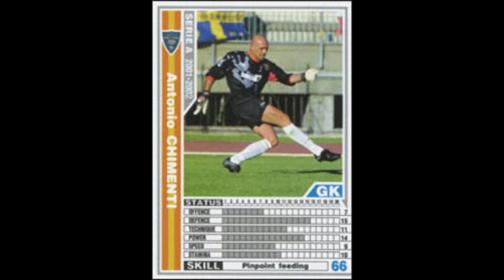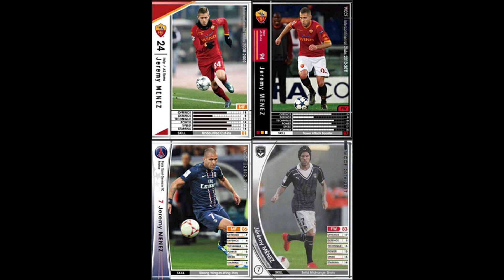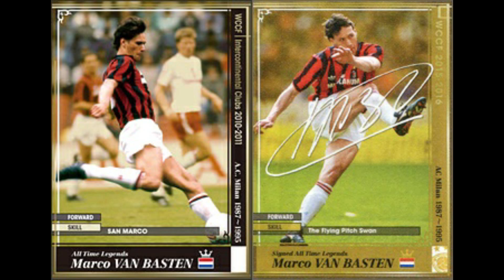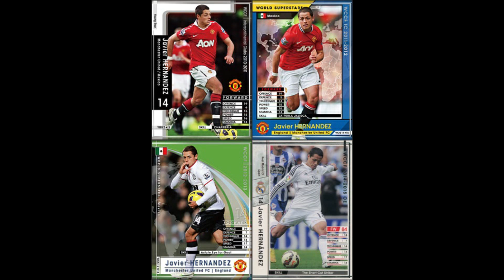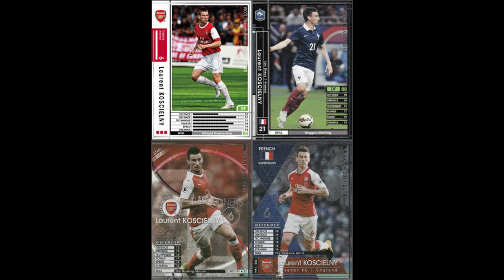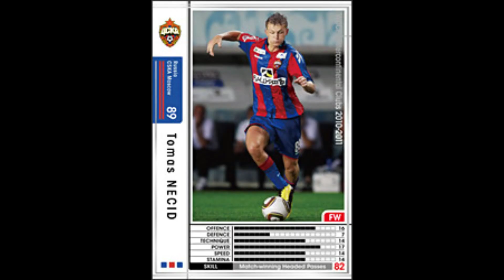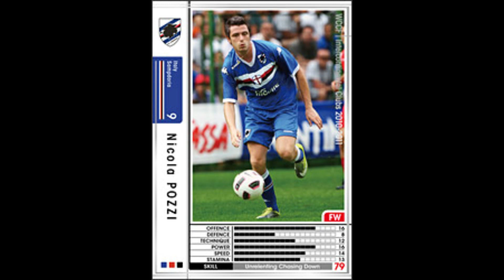いまさらWCCF実況集 まとめ vol.26~30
今までの26-30までを繋げただけの奴
ちょくちょく低評価付けマンが現れているので多少有名になったか

音割れ、区切りが適当、名前呼ぶだけもあるかも（言い方が好き

集めた奴を編集しただけなので何かあって、